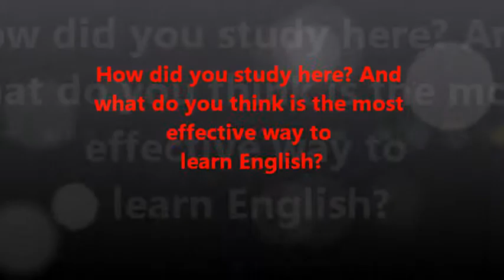Cebu Welts(Feedback by Huang, Hui Ping)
World English Language Training School - feedback by Huang, Hui Ping